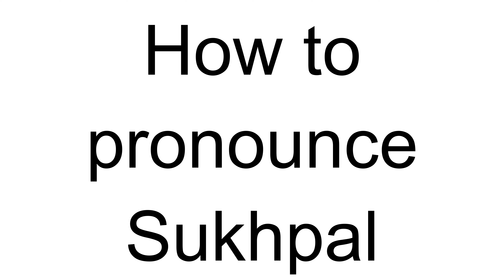How to Pronounce Sukhpal (Hindi)